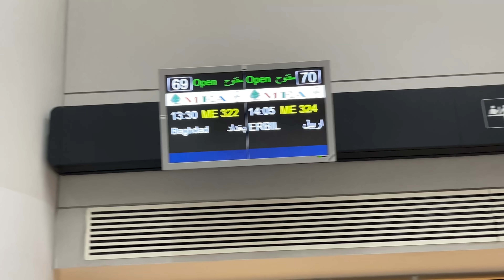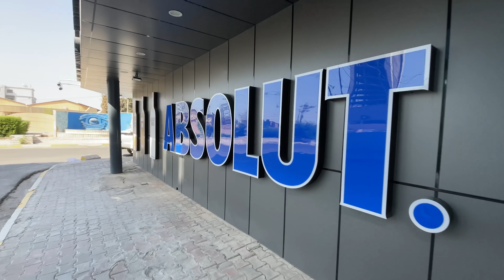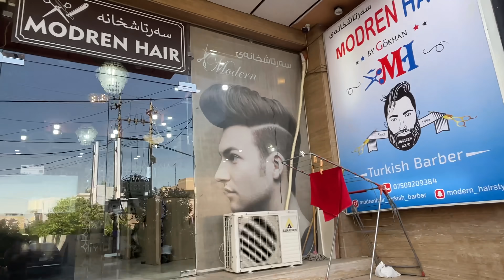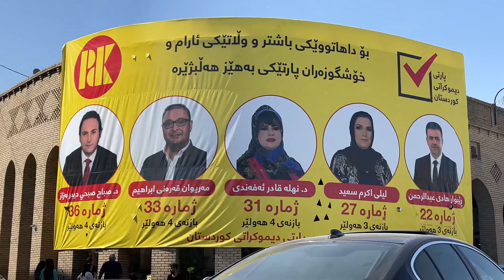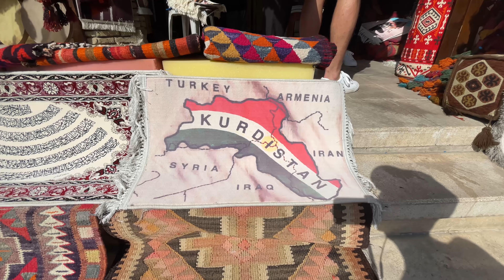Tourist in IRAQ: My first 24 hours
I took a flight to Erbil, part of Iraqi Kurdistan. This is my first day here with @worldnomac as I explore a country and a culture I never thought I'd get to experience.